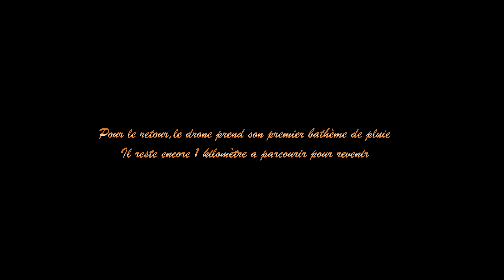Dji Mini.3. (Baptême de pluie). - Portugal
Dji Mini.3.Départ de la ville de Darque au Portugal et retour de Viana do castelo sous la pluie .